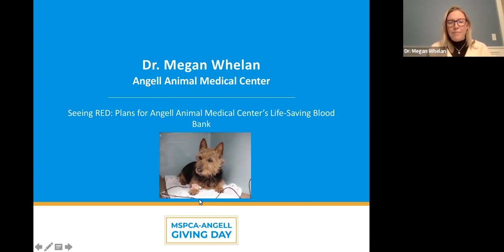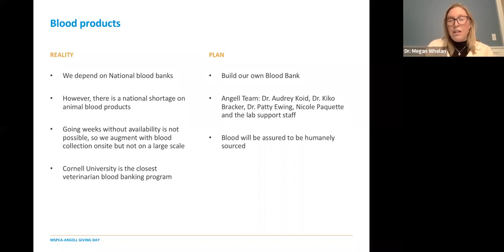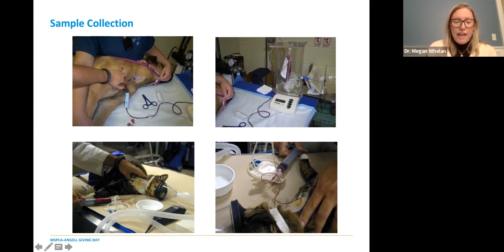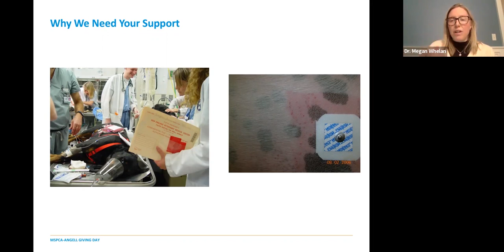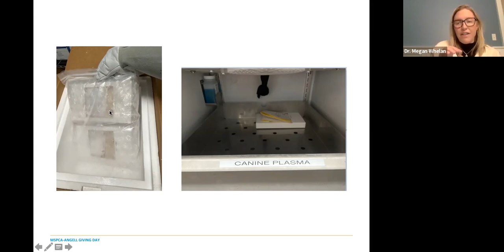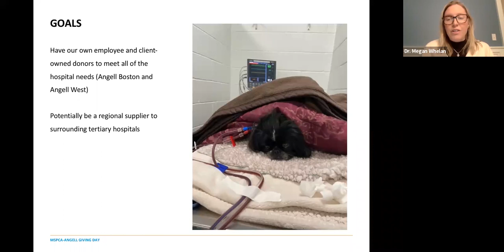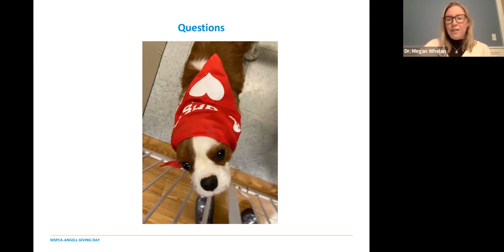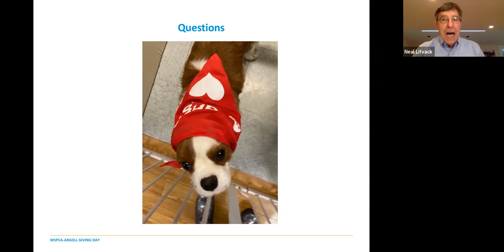Seeing Red: Angell Animal Medical Center’s New Blood Bank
Building a blood bank from scratch is never easy, and Dr. Megan Whelan will explain all we’ve done to arrive at yet another extraordinary first in veterinary medicine—and why this may just save your pet, or a pet that you know, sometime in the future!